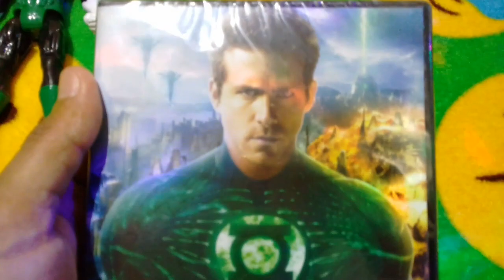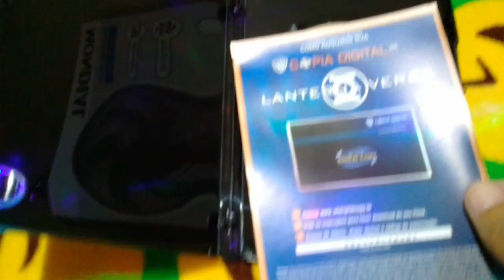[ DVD Unboxing ] 💚 LANTERNA VERDE + CENA + SINOPSE + BONECO 💚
💚 GREEN LANTERN 💚 Unboxing

SINOPSE: Em um universo tão vasto quanto misterioso, uma tropa de elite formada por protetores da paz e da justiça existiu por séculos a fio. Eles são a TROPA DOS LANTERNAS VERDES. Quando um novo inimigo chamado Parallax ameaça destruir o Universo, o destino deles e o destino da Terra estão nas mãos do mais novo recruta da Tropa, o primeiro humano selecionado: Hal Jordan (Ryan Reynolds). Trazendo o popular super-herói para a tela pela primeira vez, Lanterna Verde também é estrelado por Blake Lively, Peter Sarsgaard, Mark Strong, Angela Basset, indicada ao Oscar e o vencedor de Oscar Tim Robbins.

BÔNUS: Prévia da nova série de quadrinhos da Liga da Justiça #1 💚 e Lanterna Verde A Série Animada.